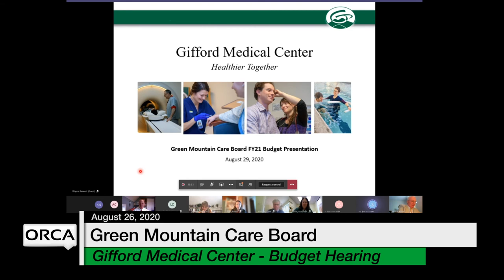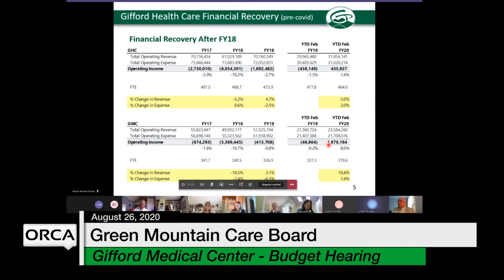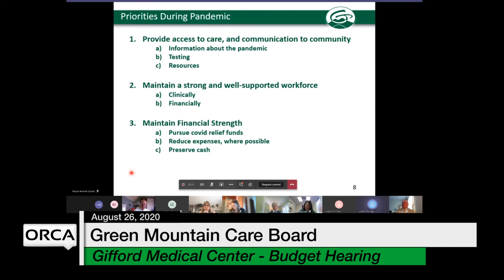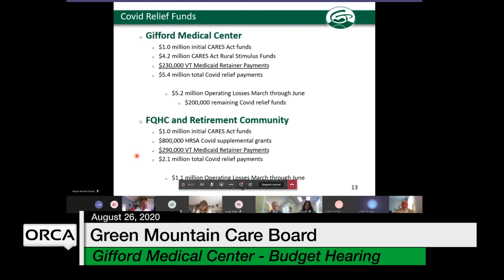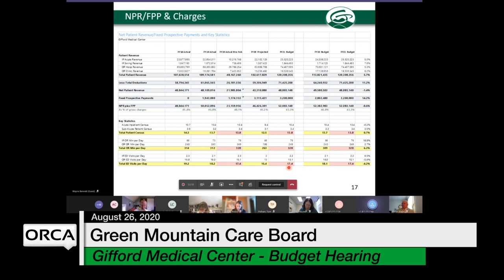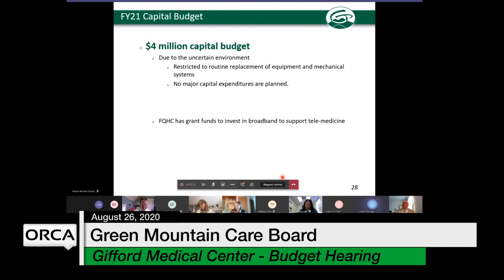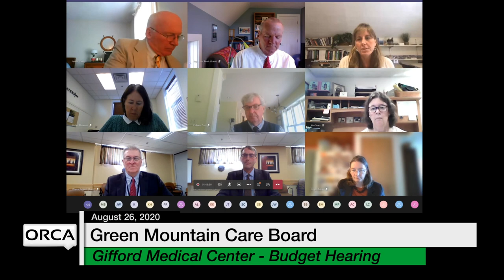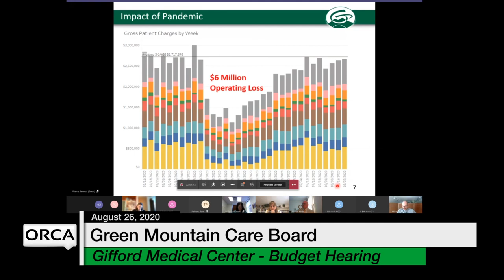Green Mountain Care Board - Gifford Medical Center - Budget Hearing 8/26/2020